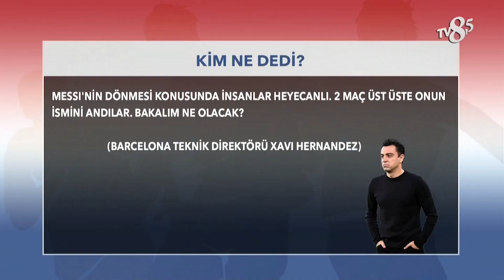Fransa Liginde En Çok Gol Atan Futbolcu Kim Oldu? | Not Defteri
Not Defteri | 17 Nisan 2023 | Rıdvan Dilmen & Derya Angun

Not Defteri, Derya Angun'un sunumu ve Rıdvan Dilmen'in yorumlarıyla şimdi TV8,5'ta.